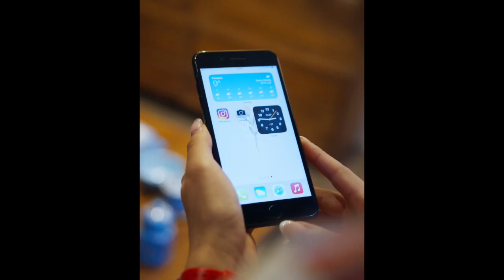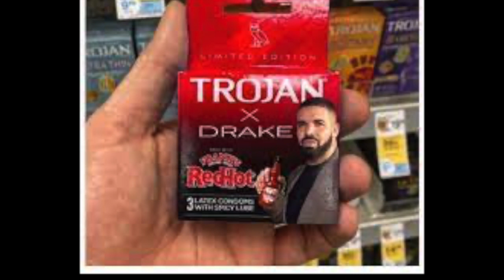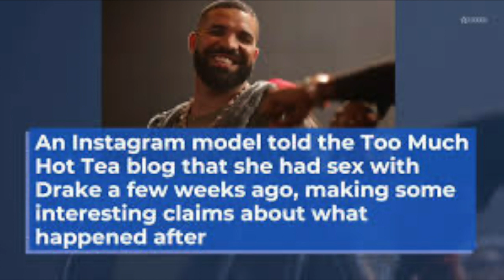Drake EXPOSED: 5 Facts That Will Make You Rethink Everything!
In this video, we'll be discussing the top 5 facts about the world-renowned rapper, Drake. Drake has undoubtedly become one of the most influential and successful musicians of our time. From his chart-topping hits to his undeniable talent, there is no denying his impact on the music industry.

Fact number 1: Did you know that Drake writes songs for other artists? Yes, that's right! He has written songs for big names like Alicia Keys, Jamie Foxx, and even Rihanna.

Fact number 2: Aaliyah is a big inspiration for Drake. Aaliyah was an American singer, actress, and model who tragically passed away in a plane crash in 2001. Drake has spoken about how much Aaliyah has influenced his music and how he's drawn inspiration from her.

Fact number 3: Drake made the term "Yolo" popular. YOLO stands for "You Only Live Once," and it's a phrase that Drake popularized in his song "The Motto." The term has since become a part of pop culture and is often used by people as a reminder to live life to the fullest.

Fact number 4: Drake started off as an actor. Before his music career took off, Drake was an actor. He starred in the popular Canadian TV show "Degrassi: The Next Generation," where he played the role of Jimmy Brooks.

Fact number 5: Drake was almost sued by an Instagram model for putting hot sauce in a condom to kill the sperm after they had sex. This bizarre incident happened in 2021, and the model alleged that Drake had done this without her consent. The case was eventually dropped, but it's a strange fact about the rapper that many people may not know.

In conclusion, Drake is a multi-talented artist who has had a significant impact on the music industry. Whether it's his music, his acting career, or his strange run-ins with Instagram models, there is always something interesting to learn about him. So sit back, relax, and enjoy these top 5 facts about Drake!

I only recommend products or services that I believe in and have personally used or researched. Thank you for supporting my channel! We use AI Voiceover in all of our videos! If you like what you hear please click on the link below and give it a try!